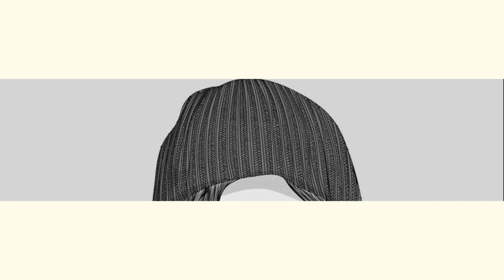Indian Robin Chick from Egg to hatchling